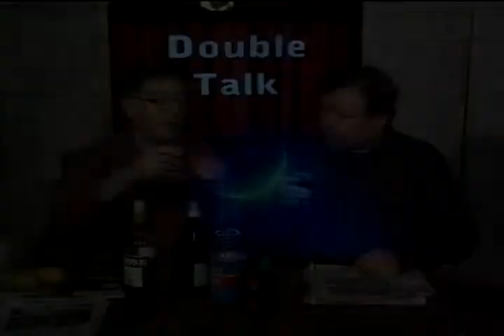Double Talk: Mark Steffen & Michael Mandel 12.1.18 Negroni Sbagliato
A festive prosecco drink for December!!! And some local tidbits.  For one, a new local restaurant that already went out of business.